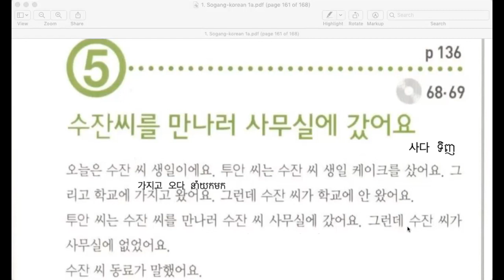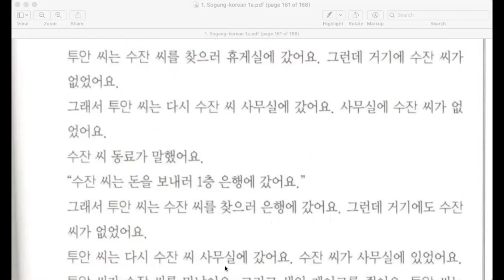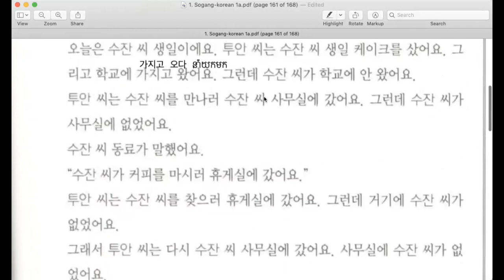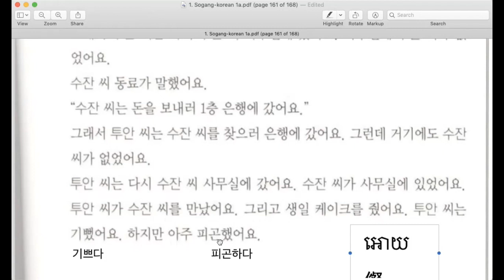서강 1A 한국어 수업 5과 듣고말하기 Ep 4​- ​ថ្នាក់ភាសាកូរ៉េ សៀវភៅសកាំង (Online Class)